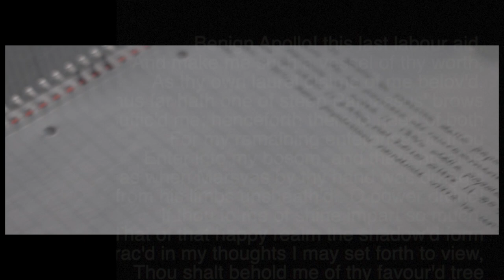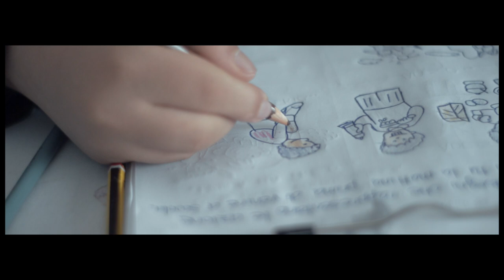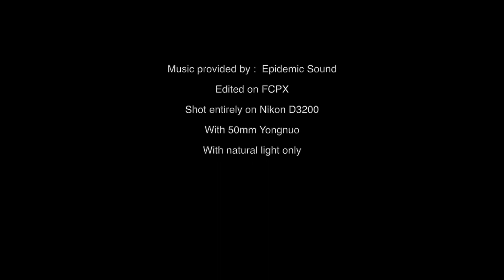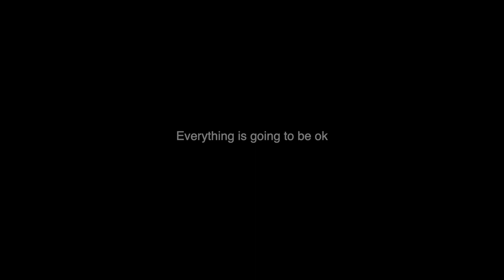Quarantine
A short film about the experience of a family in the midst of the Covid-19 pandemic.
This short film was shot using a very inexpensive Nikon DSLR with a 50mm prime lens.
No artificial lights were used in the filming.